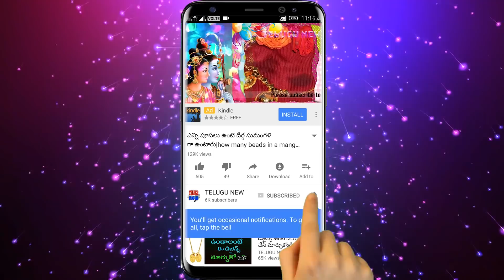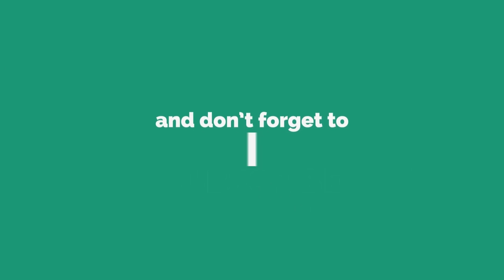గురువారం రోజు ఈ పువ్వు బీరువాలో కానీ, పర్సులో కానీ పెడితే బిరువా,పర్సు నిండా డబ్బే డబ్బు | TeluguNew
Telugu New గురువారం రోజు ఈ పువ్వు బీరువాలో కానీ, పర్సులో కానీ పెడితే బిరువా,పర్సు నిండా డబ్బే డబ్బు | TeluguNew